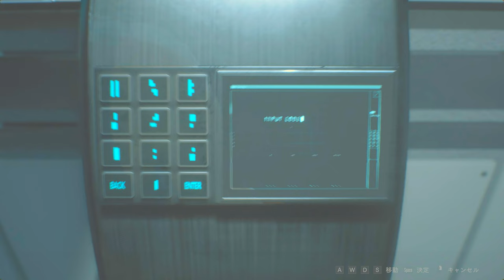研究所内、大荒れの模様？女子大生による乱射カーニバルPART10【バイオハザードRE2】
ヤりたいだけですや～ん